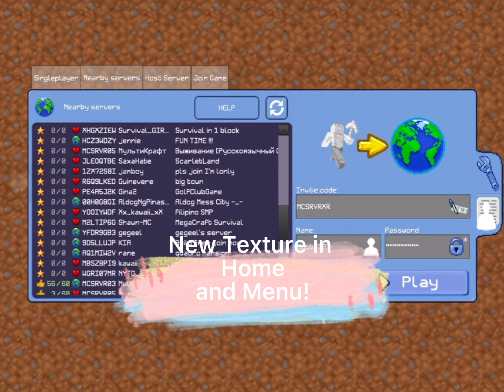MultiCraft:Updates in 2022!🥳❤️😊